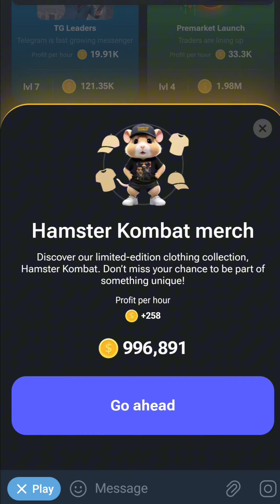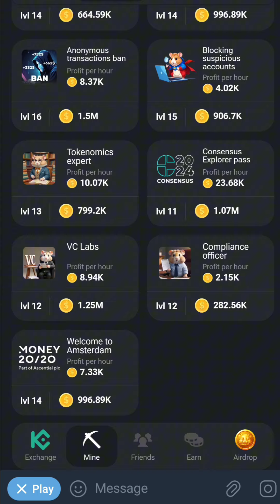Hamster Kombat Daily Combo 24 June 2024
Want to play HAMSTER KOMBAT?
STEP 1: download TELEGRAM APP on play store or any app market.
STEP 2: make an account on telegram.
STEP 3: copy the link below, and paste it on google.👇
Tapswap👇